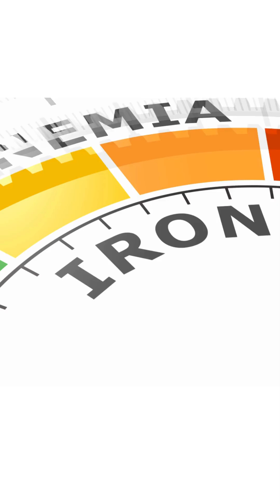Iron Deficiency Blues – Track #2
Learn the common symptoms linked to iron deficiency and anemia.
Our new tagline — YOUR BLOOD. YOUR HEALTH. — empowers you to take charge and ask questions about your blood health.